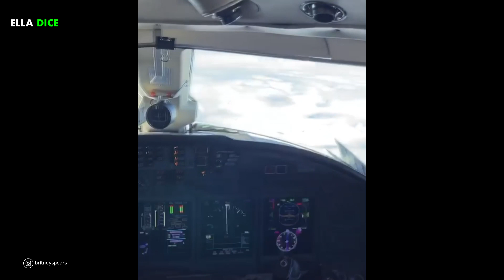BRITNEY SPEARS sombrea a su hermana JAMIE LYNN después de su liberación de la tutela de su PADRE!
BRITNEY sombrea a JAMIE después del anuncio de su liberación de la toxica tutela de su padre